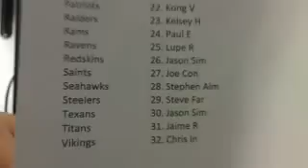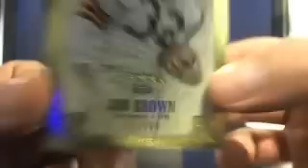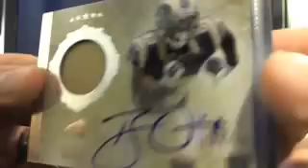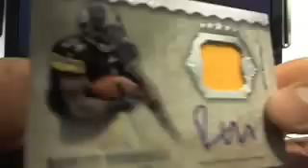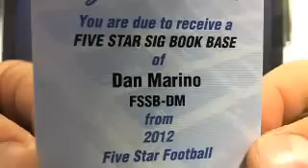Ultimateboxbreaks.com: 2012 Topps Five Star Case 2 Football Box Break 3